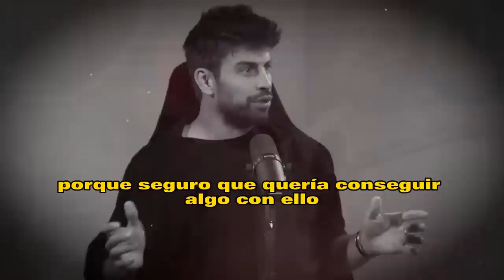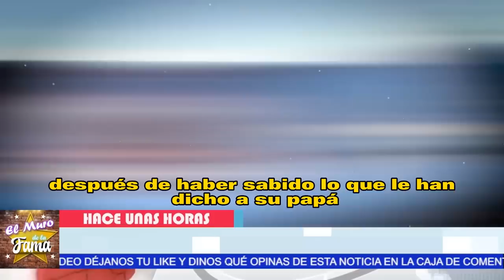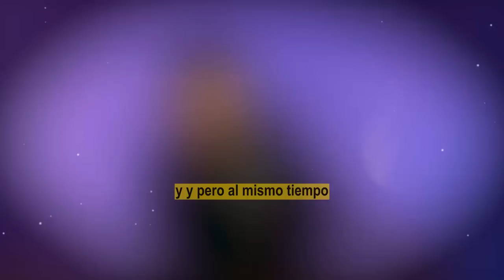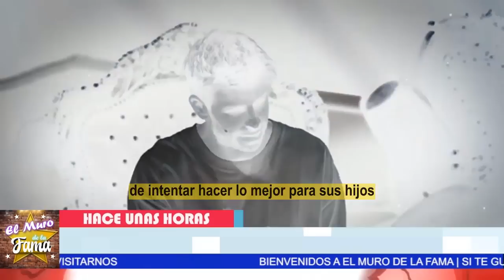🤬💥𝗣𝗶𝗾𝘂é 𝗣𝗶𝗲𝗿𝗱𝗲 𝗟𝗼𝘀 𝗘𝘀𝘁𝗿𝗶𝗯𝗼𝘀 Y Shakira 𝗖𝗢𝗡𝗧𝗥𝗔𝗧Ó 𝗚𝗨𝗔𝗥𝗗𝗔𝗘𝗦𝗣𝗔𝗟𝗗𝗔𝗦 tras LO SUCEDIDO 𝗰𝗼𝗻 𝘀𝘂𝘀 𝗵𝗶𝗷𝗼𝘀😪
esto ocurrio en Miami por TRISTE RAZÓN shakira toma accion

elmurodelafama

¡ BIENVENIDOS ‼️

Entertainment
Television program
noticias de espectaculos
espectaculos noticias
noticias de la farandula
tv mexicana
Televisa espectaculos
chismes
escandalo de los famosos 2023
farandula 2023
chisme de farandula
karol tamiko
programa hoy
suelta la sopa
polemica
Ventaneando